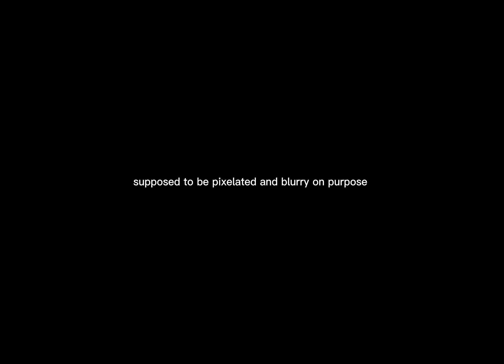zennielovesyourart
congratulations on 4K zennie!! @Zennie_Fr